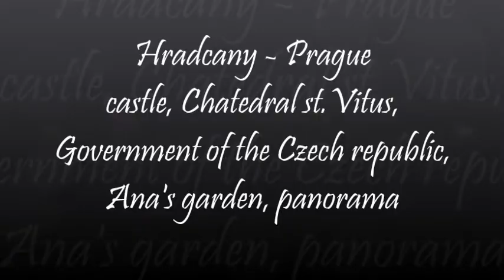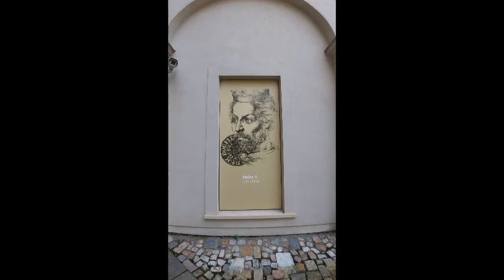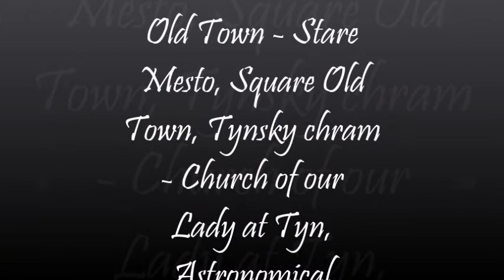Prague | Metropolis with fairy-tale architecture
In this video you can see all the more important sights of Prague and incredible architecture.
The video is divided into 5 sections.
Each section contains the most important attractions of a certain part of the city.
Music used in this video:

- Johan Sebastian Bach
'' Brandenburg Concerto no. 1 and F major, BWV. 1046 - I. Allegro ''

- Antonin Dvorak
String Quartet no. 12 in F major 'American', Op. 96 - IV ''